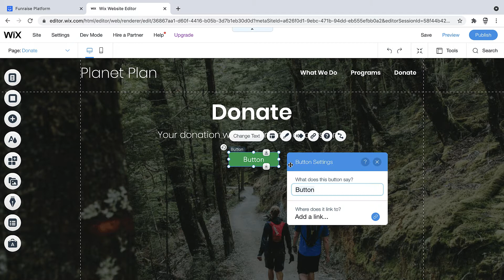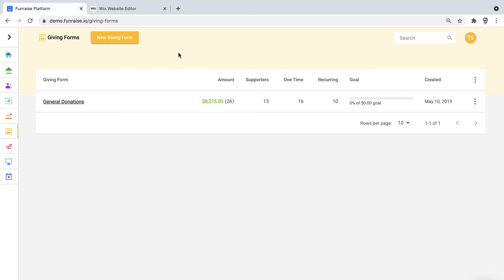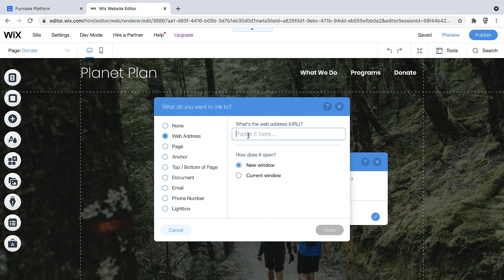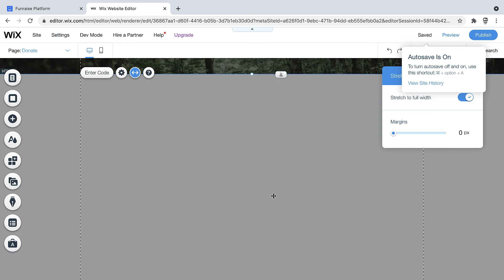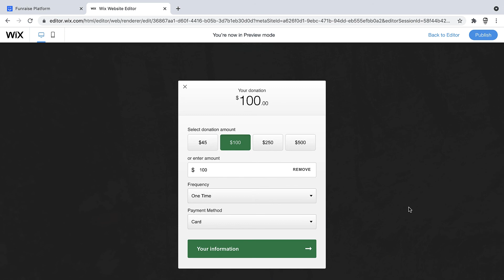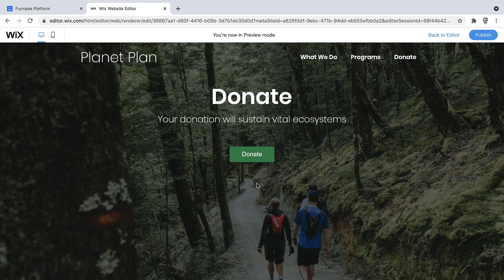Add a Donation Form to Wix | Giving Forms | Lesson 09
In this video, we'll be adding a Funraise Giving Form to a Wix website.

Funraise provides exceptional, friendly digital fundraising technology. Built with innovation and nonprofit experience, Funraise's state-of-the-art donation management tools centralize fundraising management in one platform, making it easy to create lasting impact with nonprofit-first technology. Experience why organizations like United Nations HCR and National Wildlife Federation trust Funraise to power their fundraising. Because your cause is our cause.